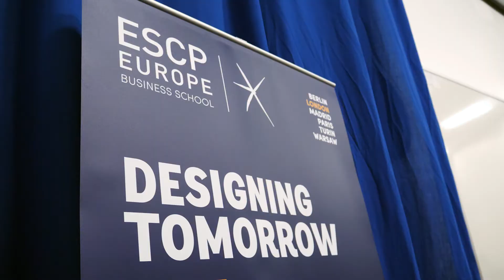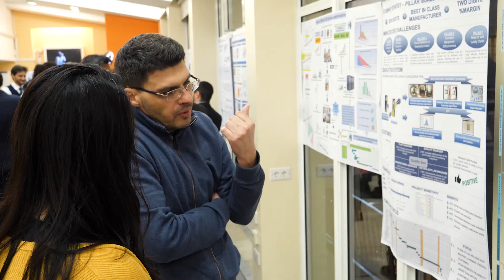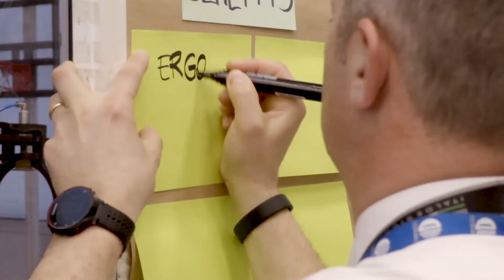Leadership 4.0: ESCP Europe Executive Master in Manufacturing Automation & Digital Transformation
The manufacturing industry is experiencing constant and rapid changes. Digital transformation is an open door to design, IoT, Big Data and other elements that move forward in the fourth industrial revolution.

ESCP Europe Business School and Comau jointly offer the Executive Master in Manufacturing Automation & Digital Transformation (EMMA), a programme focused on the development of the management skills for those working in the Industry 4.0.

This programme allows a perfect conversion of Technology and Management, equipping senior managers to be part of digital transformation now, and in the future to lead digital companies.